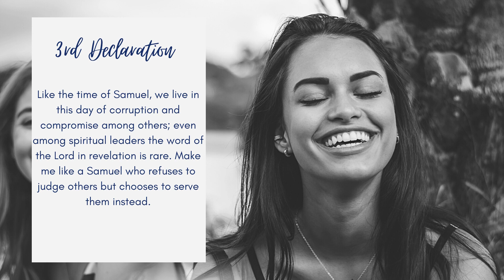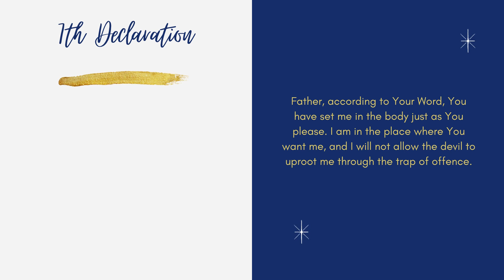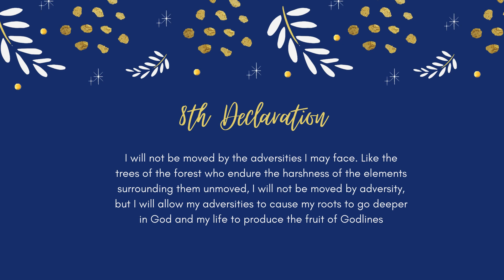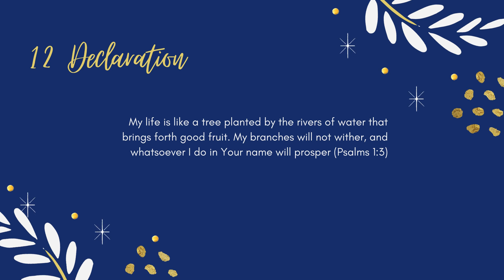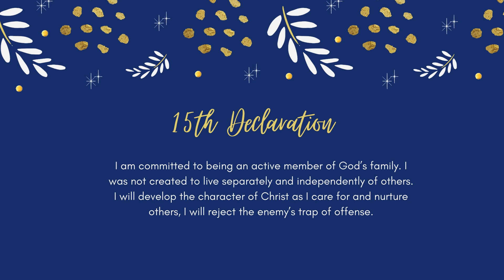Chapter 5 Declarations Website 3